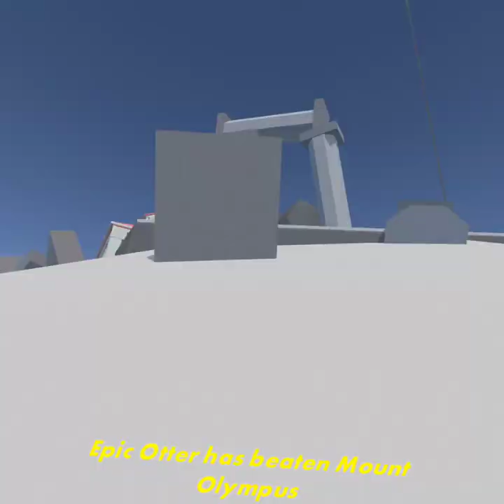Olympus full completion GG